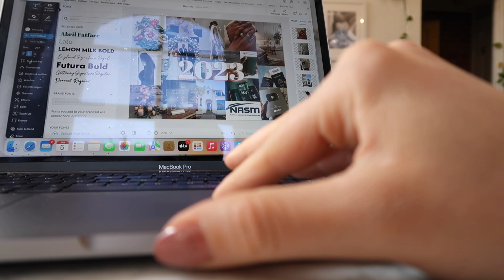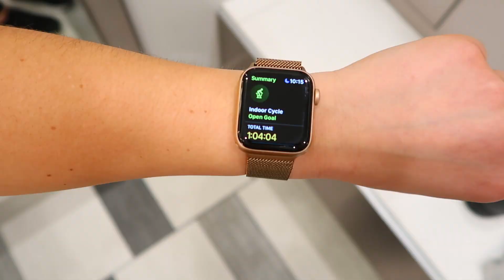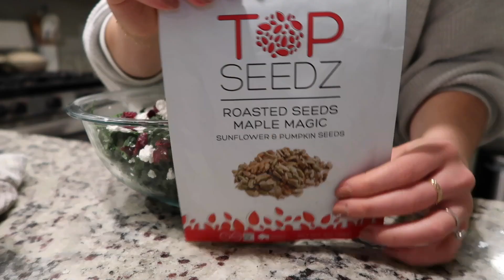WEEKEND VLOG | Winter Salad Recipe, Dinner With Friends, Date Night, Morning Routine, Journaling!